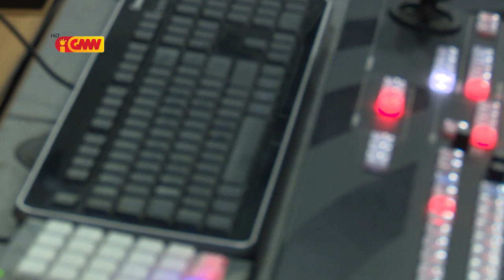Pro Memoria " HAU SAE SAE " Cover by Teraphyst Band